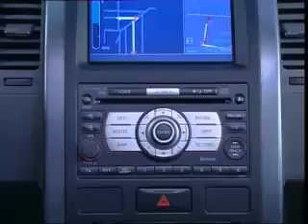Nissan X-TRAIL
Качественный рекламный ролик X-TRAIL.
Олицетворение мощи и стиля современных внедорожников.